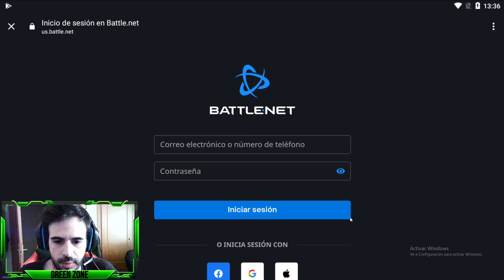| DIABLO IMMORTAL | LANZAMIENTO GLOBAL! VINCULAR CUENTAS Y ELEGIMOS SERVIDOR!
Muy buenas familias ! DiabloImmortal ya esta aquí, os dejo el análisis de todas las Clases y también vemos todo el tema de PvP